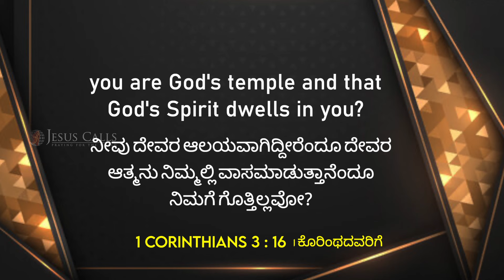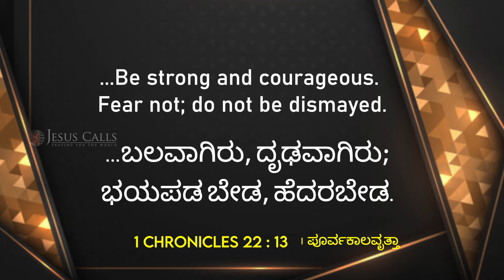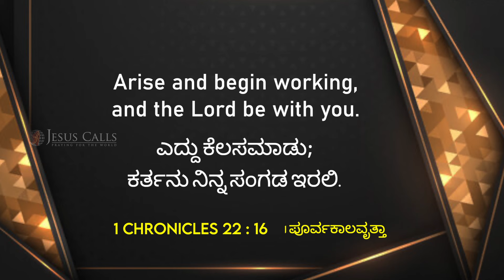ಒಂದು ಸಾರಿಗೆ ಒಂದೇ ಹೆಜ್ಜೆ ಇಡಿರಿ | Sis. Evangeline Paul Dhinakaran | Today's Blessing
ನಿಮ್ಮ ಆರಾಮದ ಸ್ಥಿತಿಯಿಂದ ಹೊರ ಬಂದು ಮಗ್ನರಾಗಿರುವುದು, ಪರಿಶುದ್ಧಾತ್ಮನ ಸ್ವರಕ್ಕೆ ಸೂಕ್ಷ್ಮವಾಗಿರುವುದು ಮತ್ತು ದೇವರ ಕಾರ್ಯದಲ್ಲಿ ಮುಂದುವರೆಯುವುದು ಮುಖ್ಯವಾಗಿದೆ. ಇಂದಿನ ವಾಗ್ದಾನ ಸಂದೇಶವನ್ನು ವೀಕ್ಷಿಸುವುದರ ಮೂಲಕ ಈ ಆಶೀರ್ವಾದವನ್ನು ಹೊಂದಿಕೊಳ್ಳಿರಿ.